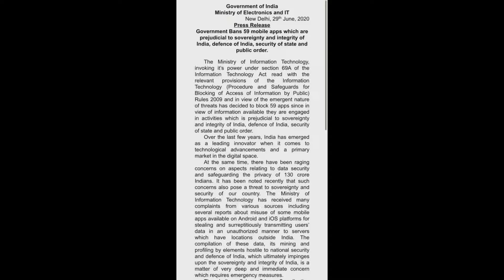Tiktok banned and 59 more Chinese apps!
Just uninstall the all 59 Chinese apps and support India, JAY HIND VANDE MA TARAM!

SHARE the video SHARE awareness!